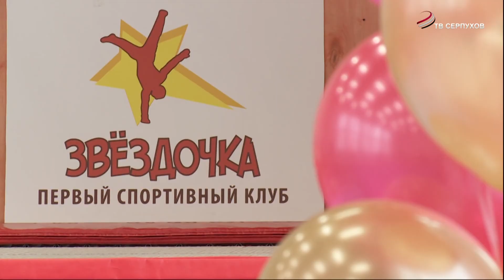В Серпухове открыли гимнастический центр «Звёздочка»